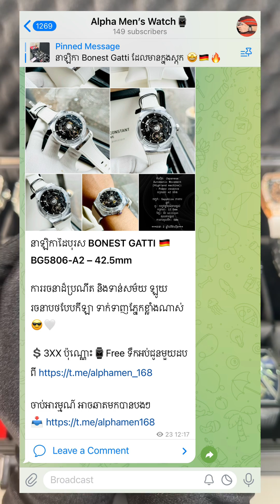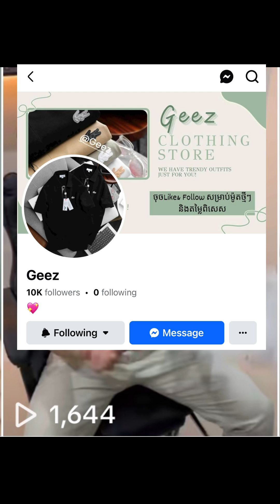នាឡិកាបែបទាន់សម័យ Bonest Gatti 🇩🇪🇯🇵🇨🇳 ចន្លោះ💲2-5រយទេបងប្អូន